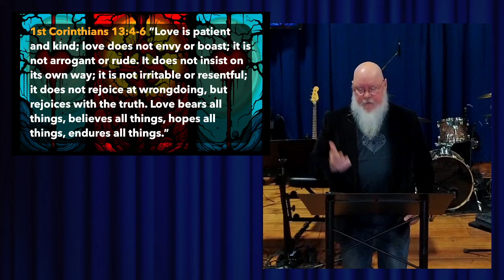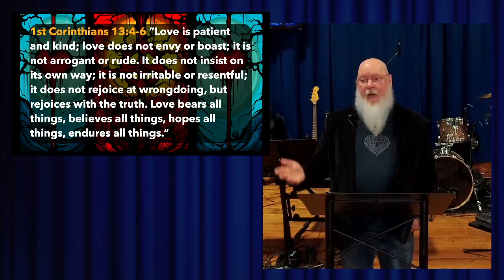"Do You Know How To Love?" | Rev Frank Hart | 11-26-23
"Love is not how you feel about someone."

"When we love people we’re going to feel it, but the feeling isn’t what love is—it’s a byproduct."

"Jesus is not telling you to feel a certain way about God or to feel a certain way about your neighbor. It’s not about feelings at all."

Do you know how to love people the way God told you to love them?

"How can we create heaven on earth? How can we treat people on earth the way they are treated in heaven?"

"God is love. He loves you perfectly because that’s who He is."